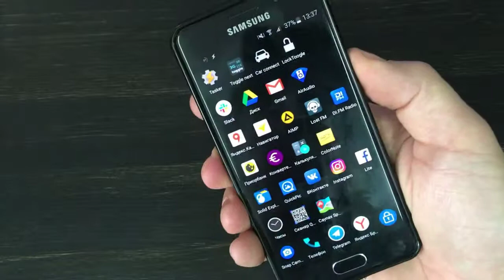как включить фонарик на iphone без боли? где магия?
как больно включать фонарь на iphone и магия android.
 я давно мечтал об айфоне, прикоснуться к магии и все такое... попробовать все о чем  рассказывал вилса... и вот я егл купил.
первый фэйл у меня произошел с фонарем.
дальше еще больше боли...